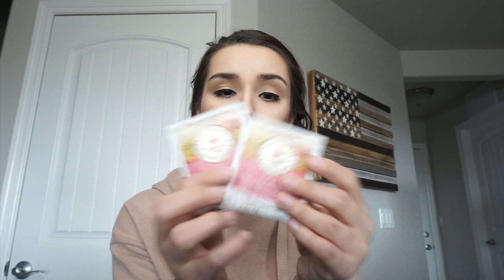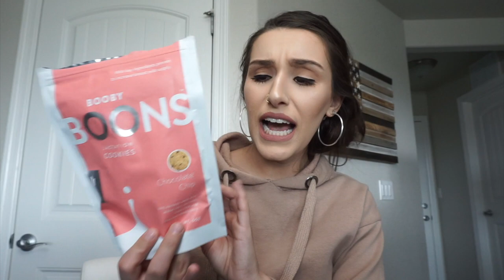My Breastfeeding Journey + Tips | TheTerrasAdventures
Hello!

I know this video has been SO HIGHLY requested over the last year so here it finally is!!! MY BREASTFEEDING JOURNEY VIDEO!

F A C E B O O K: Ruthe Terra Blog
S N A P C H A T : Rutheee

→ KEEP UP WITH CAMERON
I N S T A G R A M : @llcterrall